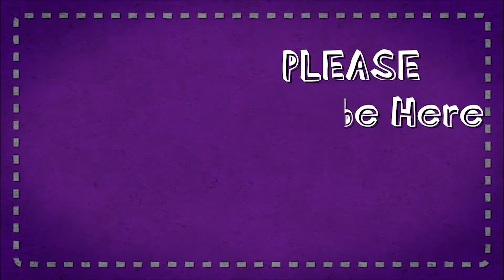San Carlos City Public Market | Fish and etc.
We are working on producing more videos, and your interaction is important and encourages us to work harder to put out more content.

San Carlos City Public Market, Fish market and etc.
Short Video on what's Inside. Im focusing on Fish stuff hehe!
I LOVE MY HOMETOWN more VLOGS VIDEOS.

Video Footage: Genalyn's Photography Drone Footage: Gale-Force Drone - galeforcedrone.com Production: Genalyn and Gale-Force Drone